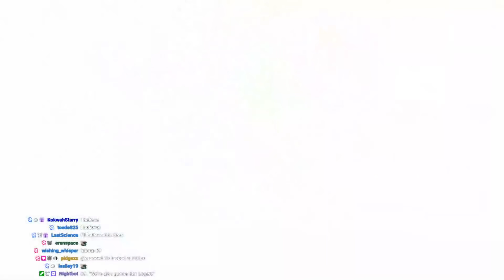Pantheon of Hallownest but Impossible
I decided to try out a mod that makes every boss in pantheon 5 more difficult, called Pantheon of Hallownest EX. This mod was very unfair and sometimes broken but I did my best to get as far as I could.

Songs are Have a Nice talk - Mario & Luigi: BiS and Kayava - Rain World